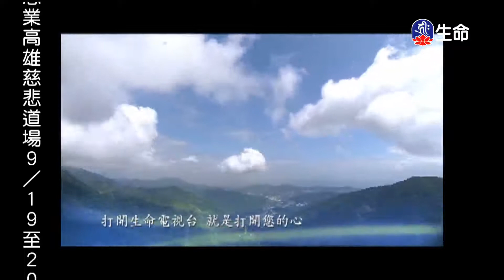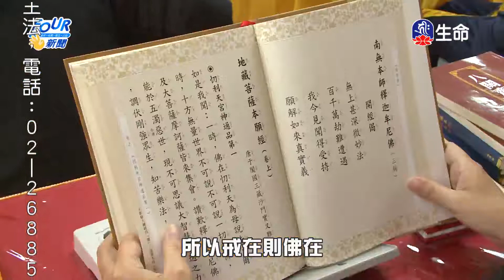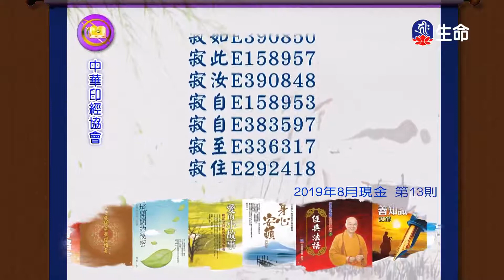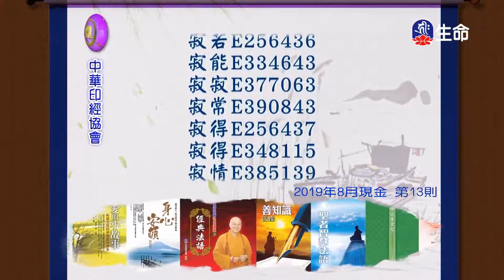佛法是心靈的宗教-4_海濤法師弘法行(國台)_(lifetv_20200918_08:00)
海濤法師弘法行(國台)_佛法是心靈的宗教。